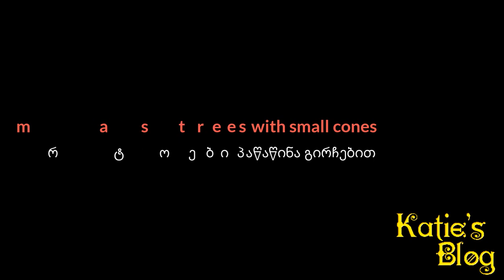Christmas trees with small cones – ნაძვის რტოები პაწაწინა გირჩებით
ქსოვის გაკვეთილები
Knitting, crochet tutorials.
Be grateful and like video! 🤗💞💞
გამოიწერეთ ჩემი არხი იუთუბზე!
მონიშნეთ ზარის ღილაკი!🔔
დაა–LIKE–თ ვიდეოგაკვეთილი 👍
გისურვებთ წ ა რ მ ა ტ ე ბ ე ბ ს ! 🤗😘💞